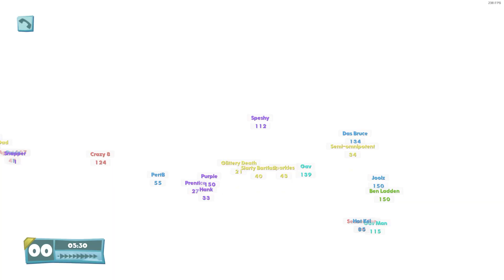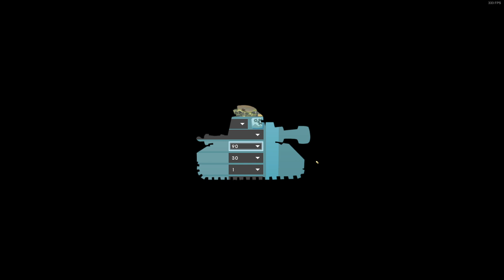Worms WMD 56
Playing some WMD with my friend + couple random players & matches.